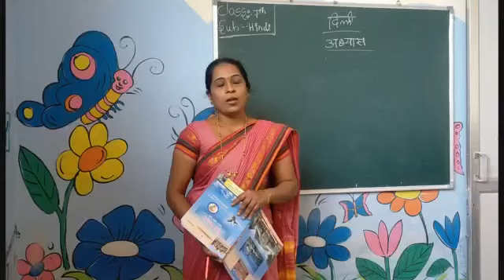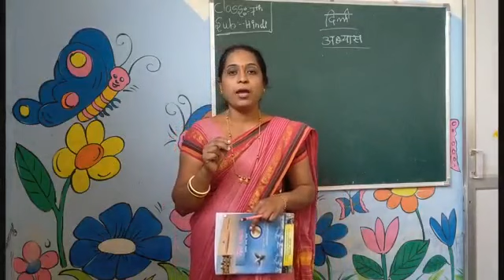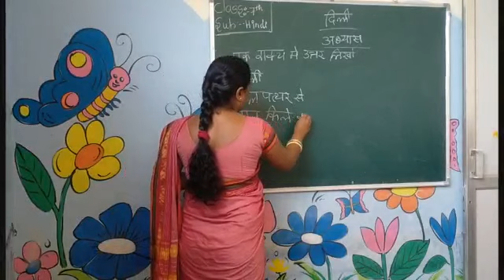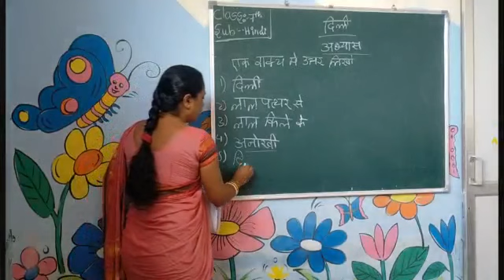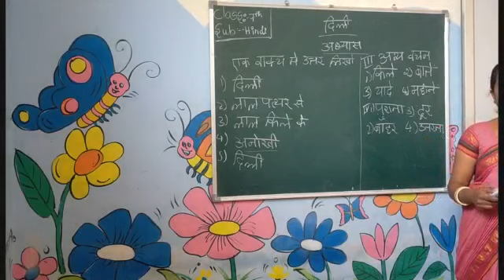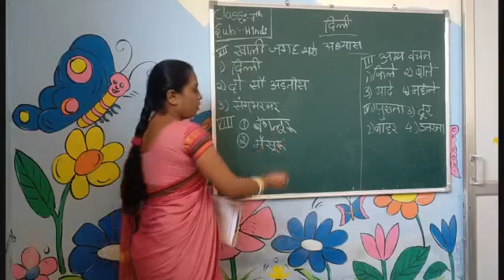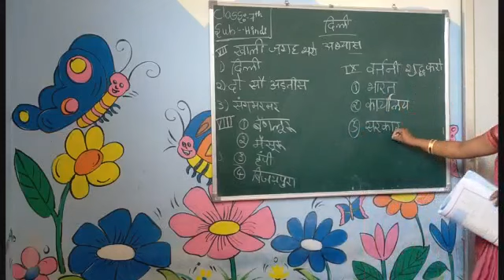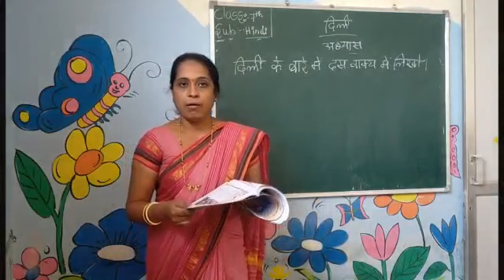G7 V13 Hindi